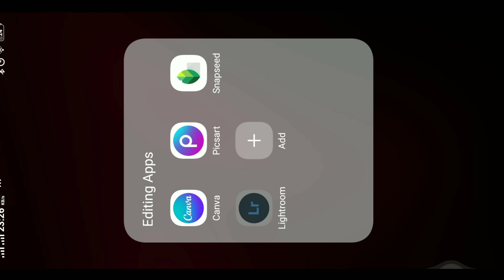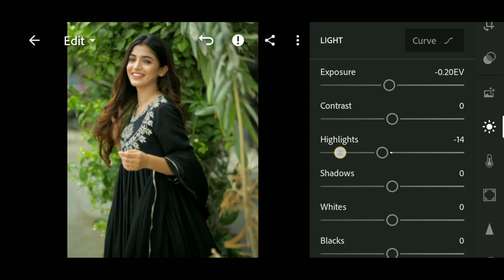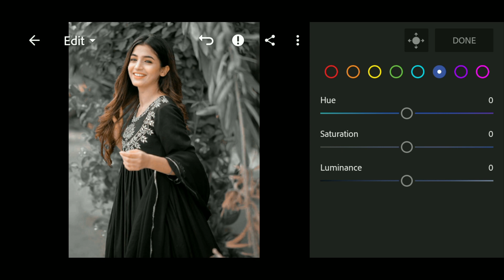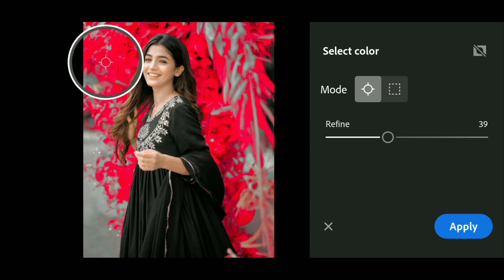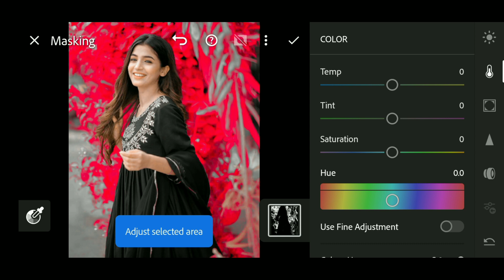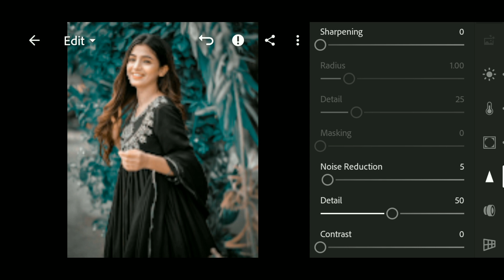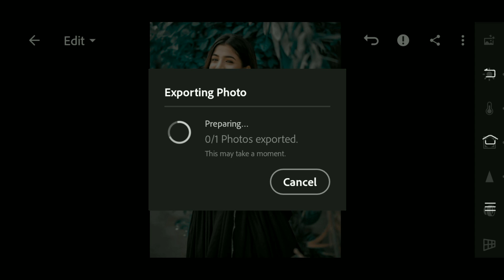Lightroom navy blue background photo editing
🎄Social Account🎄

Your Quaries:
lightroom dark
lightroom tutorial
lightroom photo editing
lightroom editing
lightroom dark editing tutorial
lightroom dark black editing
lightroom dark blue photo editing
lightroom dark blue
lightroom black photo editing
lightroom black
learn photo editing
Photo editing